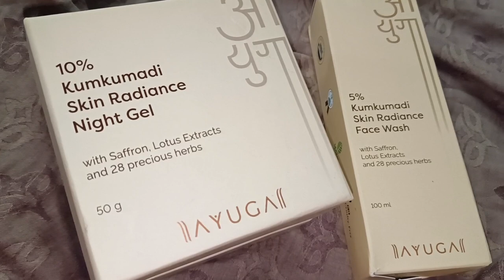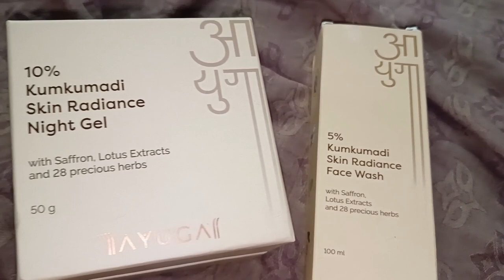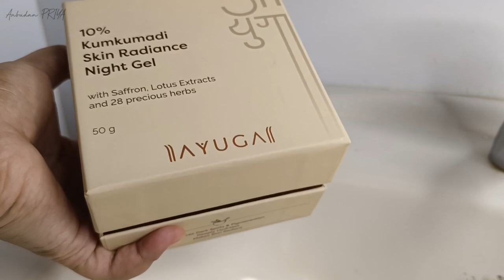This is how I gained my body weight 💯 I drank red wine 🍷🤩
Timestamp
Ad skin 02:51